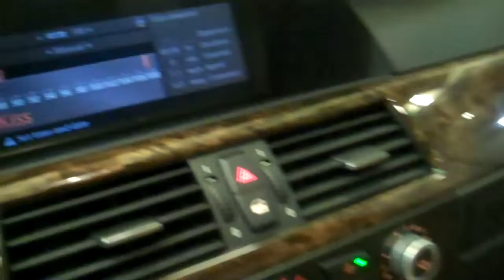The Sharpest Rides 2008 BMW 535xi B5666